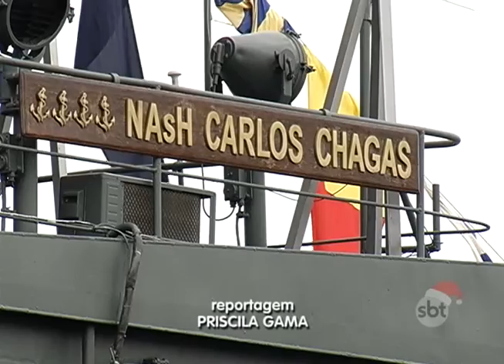BOLETIM EM TEMPO - MANHÃ (07.12.2015)